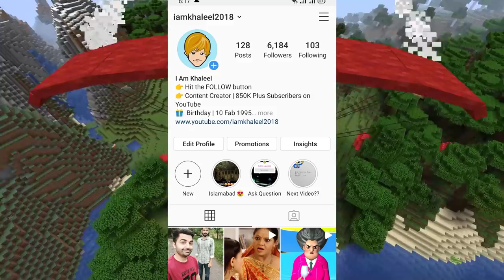PARACHUTE And PARAGLIDING In Minecraft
I am Khaleel Presents: Parashot And Paragliding Minecraft Mod Gaming Commentary In Hindi Urdu Audio.

In This Episode We Will Make Parachute And Paragliding In Minecraft .
Descend tall mountains and structures in style or even go base jumping with the Minecraft parachute mod! The first step is to craft a parachute with wool, string and leather.You can use different colour wool to change the colour of the parachute, or even use dye to change the colour of an existing white parachute.
This mod also includes a paraglider, which works the same way, except you can press the space bar to rise up and fly even further.